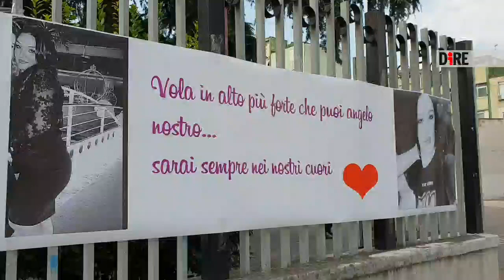funerali Paola Caivano